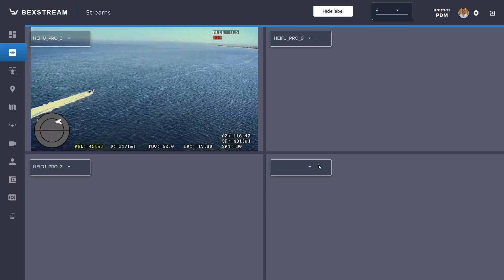BexStream Tutorial Series: 03 Monitor Streams beXStream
Welcome to our BexStream tutorial series, your gateway to mastering drone remote control! 🚁📚 Explore the power of BexStream's AI-driven platform, enabling seamless live-streaming and real-time control of UAVs.

🌐🎥 Get hands-on with expert tips on remote piloting, quality control, and more. Join us for an immersive learning experience and stay ahead in the world of drone technology.

Want to learn more about our state-of-the-art technology and its potential benefits for your industry?